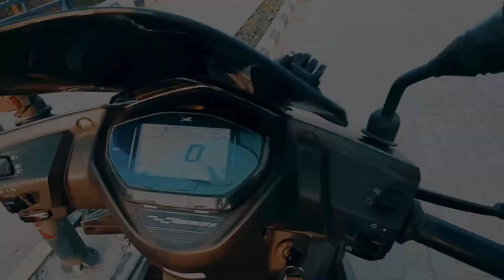TVS NTORQ 10,000km HONEST OWNERSHIP REVIEW | PROS & CONS IN DETAIL | IS IT WORTH IN 2020 OR NOT?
In this video, I shared my honest ownership review of my TVS NTORQ which I am using for almost a year and crossed 10,000+kms, also I talked about the pros and cons of this scooter and also shared my experience ❤

Music Credit to (EPIDEMIC SOUNDS)

My gears - SJCAM SJ6 LEGEND

Facebook Handle:- May Track Rustam

Till then RIDE SAFE, BE SAFE
MAY TRACK RUSTAM,
VLOGGING OFF.